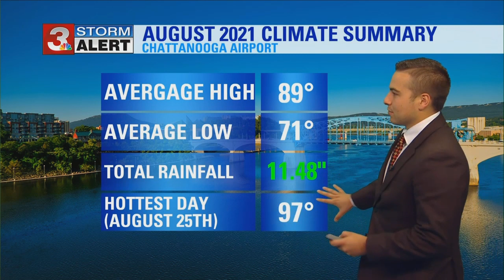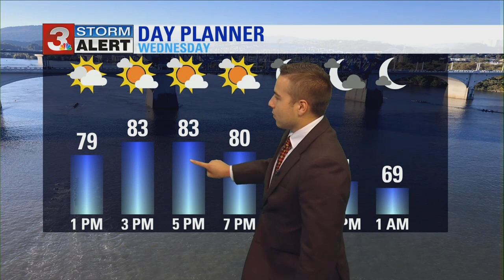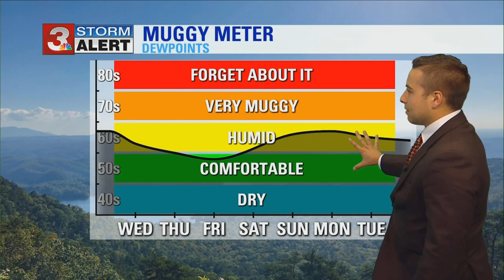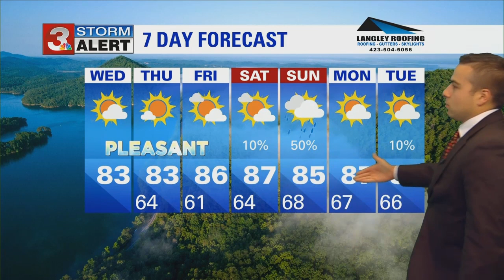Clay Smith's midday weather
A cold front will sweep through this afternoon into evening fostering an even greater drop in humidity.